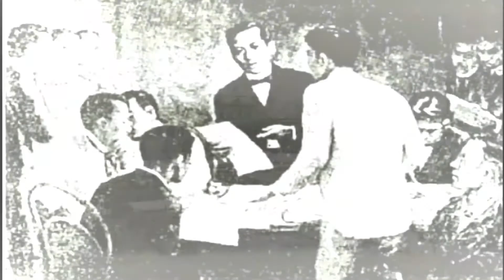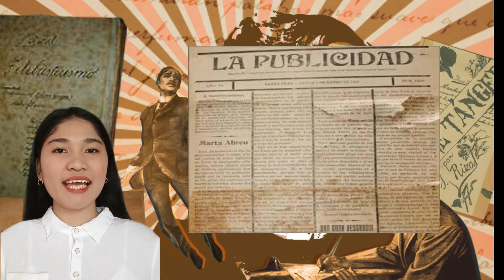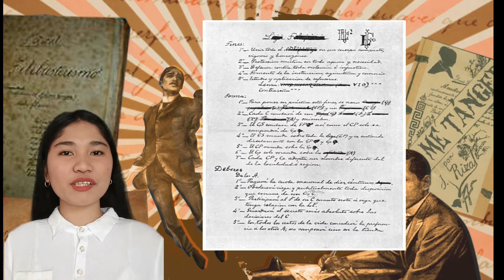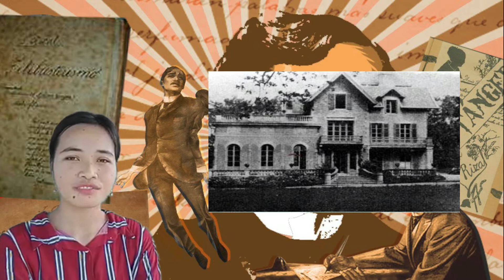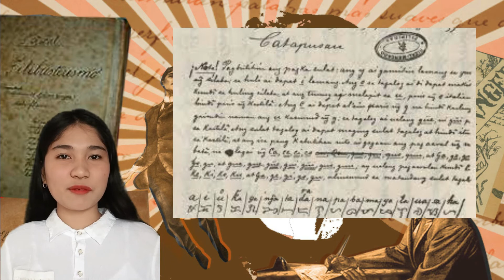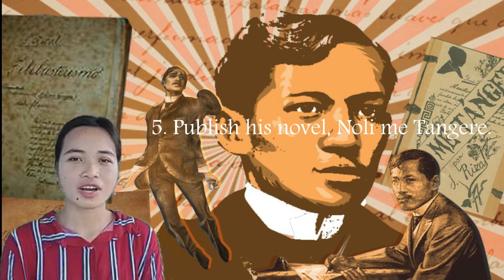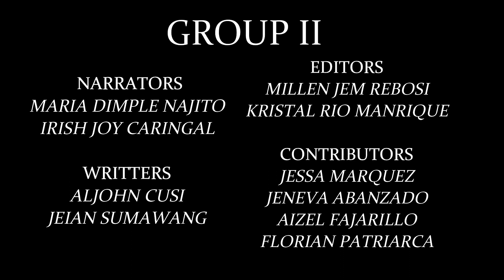The Hero's Journey from Paris to Berlin